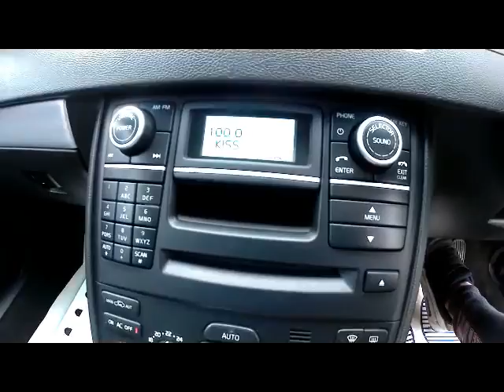FOR SALE 2012 (62) VOLVO XC90 D5 SE LUX AWD 2.4 DIESEL AUTO 5 DOOR 7 SEATS 4X4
STUNNING VOLVO XC90 SE LUX WITH FULL VOLVO SERVICE HISTORY SERVICED AT: 11K 16K 20K 26K 32K AND 40K SATELLITE NAVIGATION ELECTRIC SUNROOF PRIVACY GLASS ELECTRIC HEATED SEATS REAR PARKING SENSORS XENON'S ELECTRIC FOLDING MIRRORS DUAL CLIMATE CONTROL CRUISE CONTROL ALLOYS ISOFIX AUX USB, Upgrades - Power Glass Tilt and Slide Sunroof, Heated Front Seats, Last serviced at 40,000 miles, Full service history, Excellent bodywork, Black Full leather interior - Excellent Condition, Tyre condition Good, Four wheel-drive, Standard Features - Cruise Control, ECC (Electronic Climate Control) with AQS (Air Quality System) and Pollen Filter, Rear Park Assist, Alloy Wheels - 18in Thalia 235/60 R18, Anti-Theft Alarm and Level Sensor, Front and Rear Power Windows, High Performance Audio System - 1x Radio/CD, USB/Aux Input, Information Centre, Power Driver Seat with Memory/Door Mirror Memory, Power Passenger Seat, Rain Sensor - Automatic Windscreen Wiper Activation, Soft Leather Upholstery, WHIPS (Whiplash Protection System) (Front Seats), Sunroof. 7 seats, Pearlescent GREY WITH HEATED FULL BLACK LEATHER, OVER 100 4X4S SUV'S IN STOCK... PART EXCHANGE WELCOME ...FINANCE ARRANGED...FREE PARTS AND LABOUR WARRANTY ON MOST VEHICLES...FREE HPI CHECK...NURSERY LANE JUST OF THE A23 AT WARNINGLID WEST SUSSEX RH17 5JS TELEPHONE 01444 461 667 OPEN 7 DAYS A WEEK AND INCLUDING BANK HOLIDAYS MOBILE FROM 7PM to 10PM 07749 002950 PLEASE VIST OUR WEBSITE TO SEE MORE PICTURES AND TO WATCH A FULL VIDEO OF THIS VEHICLE OPEN 7 DAYS A WEEK TRADING SINCE 1983 350 CARS IN GROUP STOCK 4 BRANCHES IN THE SOUTH EAST